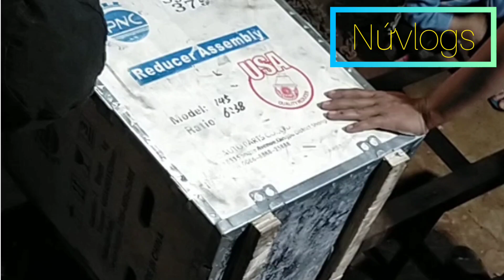Xe Ben Chở Đất Quá Tải & Cái Kết Không Thể Ngờ#nuvlogs#